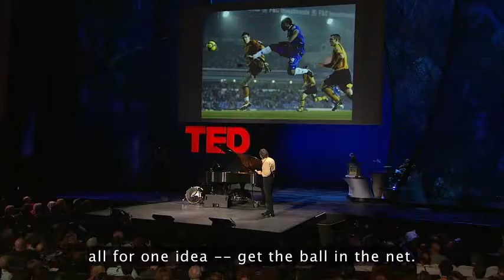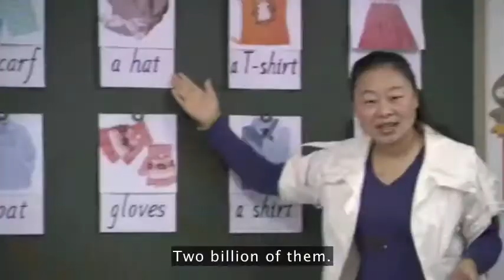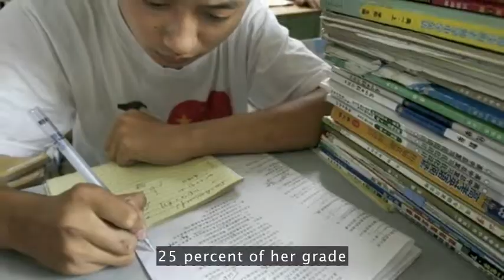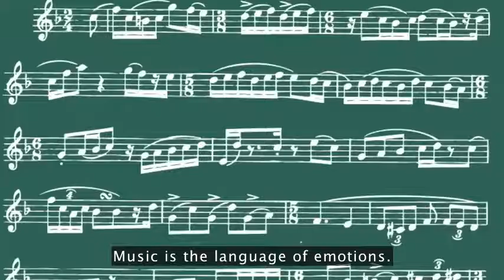JayWalker's Let's Talk About Manias 2009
INSTITUCIÓN DE EDUCACIÓN SUPERIOR SUJETA A INSPECCIÓN Y VIGILANCIA POR EL MINISTERIO DE EDUCACIÓN NACIONAL.